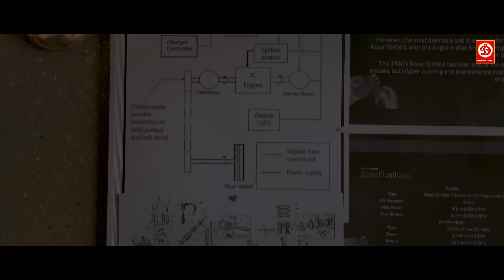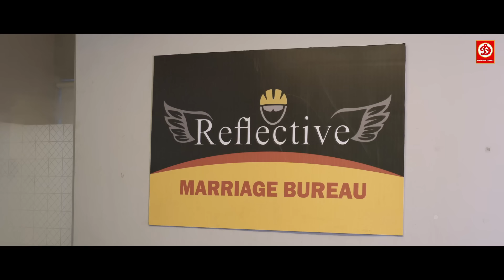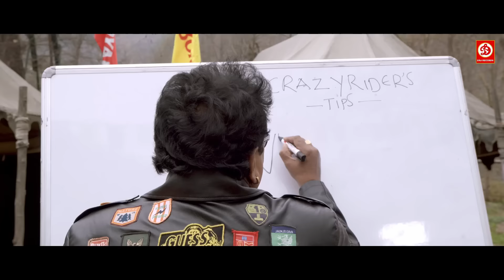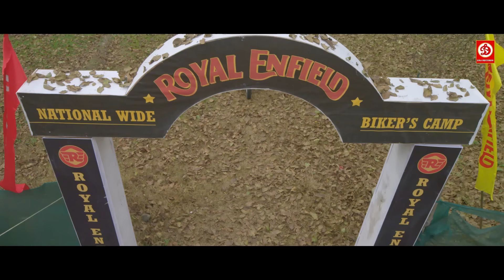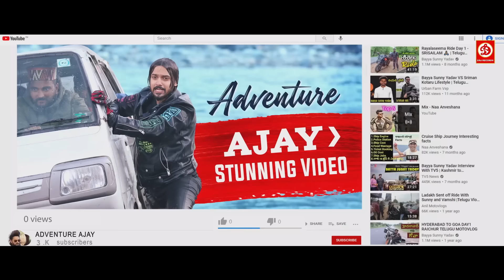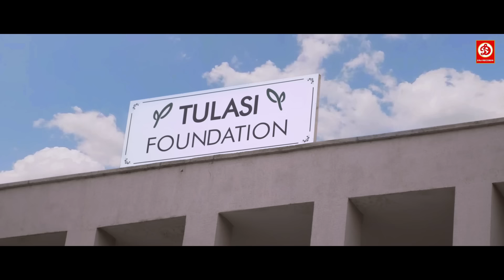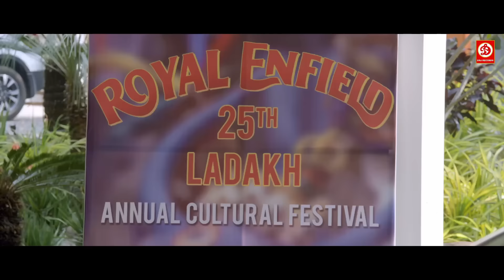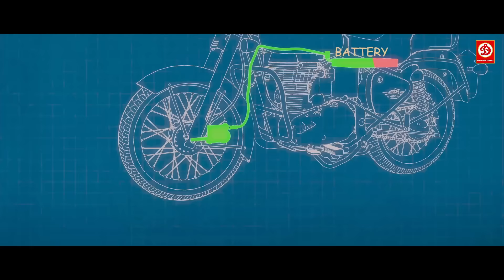Idhe Maa Katha (HD) South Superhit Full Hindi Dubbed Movie | Srikanth, Bhumika Chawla, Tanya Hope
Movie: Idhe Maa Katha  { RIDER }
Directed by Guru Pawan
Screenplay by Guru Pawan
Produced by Golla Mahesh
Starring Srikanth, Sumanth Ashwin, Bhumika Chawla, Tanya Hope
Cinematography C. Ramprasad
Edited by Junaid Siddiqui

Synopsis
Lot of People in the world have a desire to travel to their dream destination, but a lot of them fail to live, achieve it. This is the story of such 4 complete strangers of different age groups who commonly have an emotional attachment with their Royal Enfield bike meet and start their journey together crossing all the odds. In this journey they discover about life, people and love. Their journey inspires and changes the perception of people who opposed their journey.